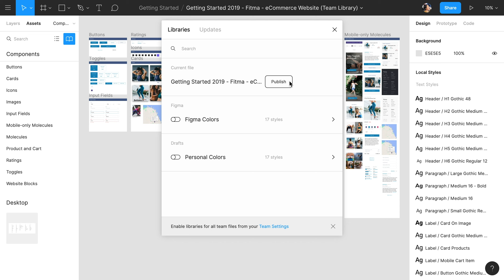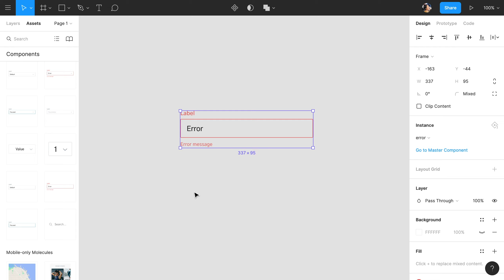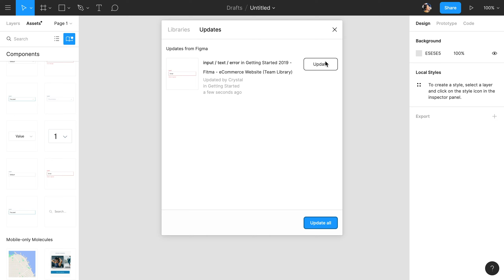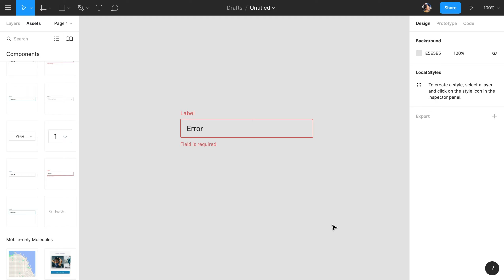Figma tutorial: Create a shareable team library [5 of 8]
Figma is free to use.

The Team Library lets you publish and share your Components and Styles across your team and keep all files up-to-date with the latest versions. Publishing Styles is available if you have a free Starter Team. To publish your Components, upgrade to a Professional or Organization plan.

Timestamps:
0:00 - What are team libraries
0:40 - How to reuse styles and components
1:10 - Accessing team libraries
1:25 - How to publish files to a new team library
2:15 - Enabling team libraries
2:55 - Publishing new changes to a team library
3:20 - How to review library changes